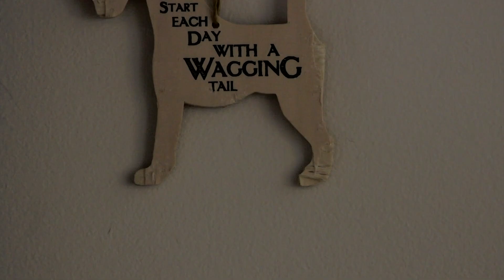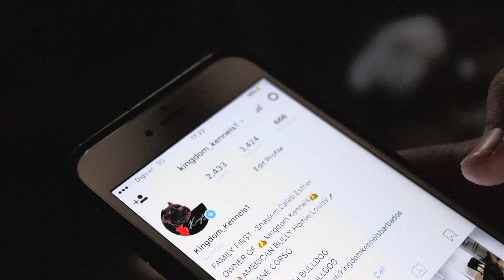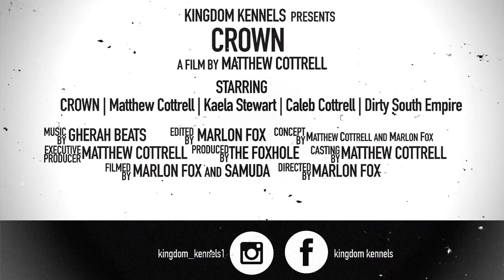KINGDOMS CROWN ANOTHER DAY IN THE OFFICE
Kingdoms Crown (American Pocket Bully)